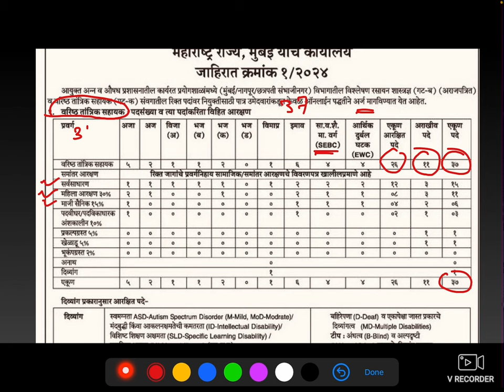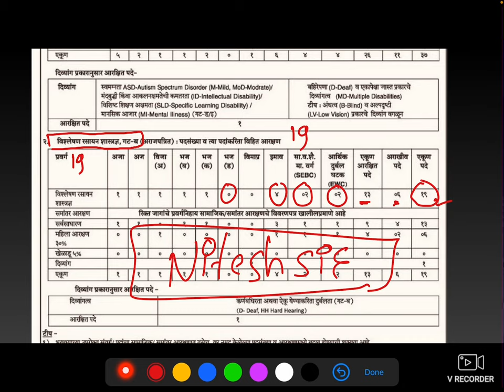FDA, Maharashtra Analytical Chemist & Sr Technical Asst Recruitment 2024 lFDA Maharashtra l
1) Competitive Pharma  For Pharmacist Exam,GPAT,NIPER,Drug Inspector Exam etc